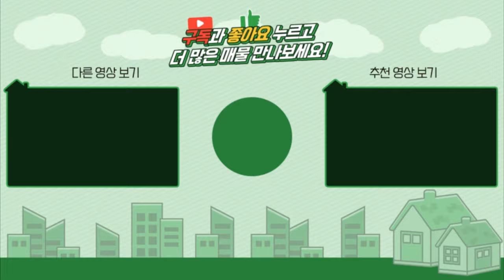양평전원주택 / 매매 4억1500만 / 용문면 8500만인하 마당넓고 관리상태좋은 개울가접한 힐링주택 / 양평급매물 / 대원부동산 220817-1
▶ 매물번호 : 220817-1
▶ 중개대상물종류 : 단독주택
▶ 거래형태 : 매매
▶ 가격 : 5억원---4억1500만원 으로인하
▶ 입주가능일 : 즉시가능
▶ 소재지 : 경기 양평군 용문면 광탄리
▶ 토지면적 : 677㎡(204평)+도로지분, 건축면적 : 116.93㎡(35평)
▶ 용도지역 : 보전관리지역
▶ 건축구조 : 일반목구조
▶ 총층 지상/지하 : 지상 2층
▶ 방수/욕실수 : 방 3개 / 화장실 2개
▶ 방향 : 남
▶ 난방 : 기름보일러
▶ 사용승인일 : 2015년07월23일
▶ 주차대수 : 2대
▶ 기타시설 : 지하수, 정화조

사무소명칭/대표 : 대원공인중개사무소 / 대표 김대원
중개사무소 등록번호 : 제 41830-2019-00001 호
사무소위치 : 경기 양평군 양평읍 중앙로 107 3층 301호